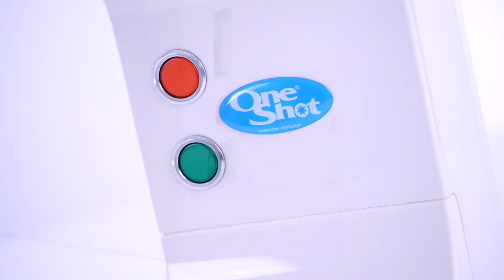Fast Food & Café Stockholm 2017 - One-Shot® Ice Cream & Frozen Yogurt Pod Dispensers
The One-Shot® ice cream and frozen yogurt dispensing system will be appearing at Fast Food & Café Stockholm 2017. You can see us on Stand J:14A (Dextra Group) and a very exciting range of products will be dispensed from our One-Shot® dispensers.
Are you interested in a frozen dessert solution for 2017? The One-Shot® ice cream and frozen yogurt dispenser is a really, really simple machine to operate:
1. Select your flavour choice SMART cup or cups from the freezer.
2. Remove the protective tab.
3. Place into the dispenser.
4. Within seconds a delicious soft ice cream is dispensed. No waste and no sanitising.
The One-Shot® pod dispensing system has a number of exciting unique selling points.
* Perfect portion control
* Perfect cost control
* Low cost equipment
* No sanitizing
* No waste
* No heat emission
* Plug-and-go
* Energy consumption less than a 100w light bulb!
* Quiet operation
Watch out, no matter where you are, the One-Shot® dispensing system is coming your way!™
70 Churchill Square Business Centre
Kings Hill
Kent
ME19 4YU
England